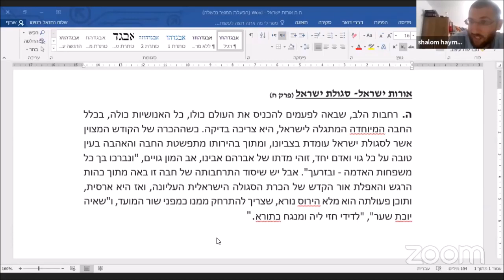ערך הטבעיות והאוניברסליות - שיעור לסוכות | הרב שלום היימן